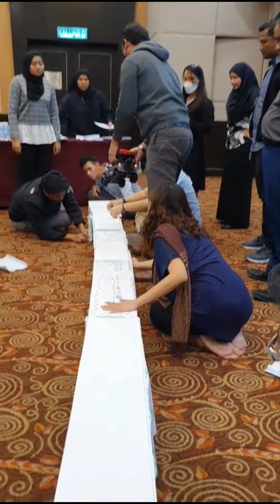Team activity for Neu Dimension by Bushido Kaizen Training and Consultancy